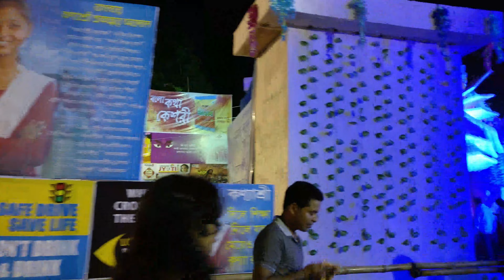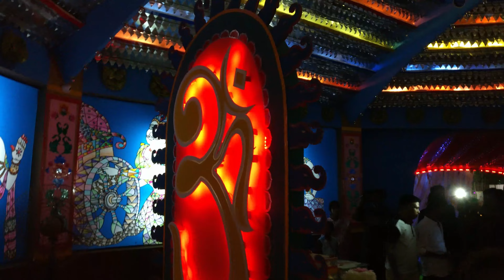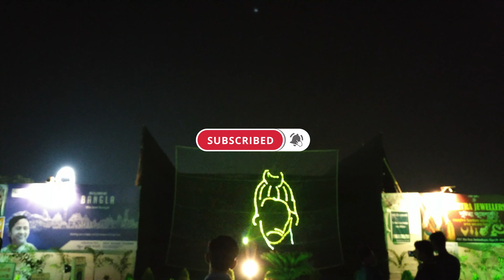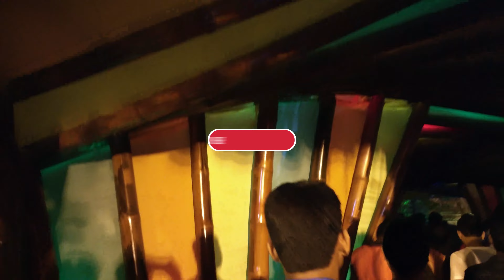Durgapuja In Siliguri | Anand Kumar Vlogs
If you likethe video please do share and comment your suggestions.
Best Website & Software Developers Company in Jalpaiguri, Siliguri, North Bengal.